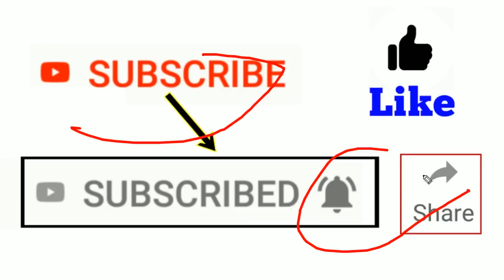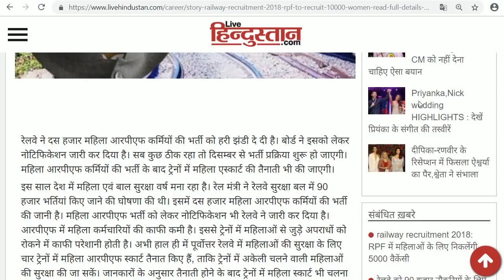Offical News आई ! दिसंबर से ही शुरू होंगे आवेदन || RPF New Vacancy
Source - LiveHindustan.com

Agar aap kisi exam ki tayari kar rhe hai to ye free test series aapke liye….

Free Test Series No 2…...

Free Test Series No 3…….

Free Test Series No 4…….

Free Test Series No 5……..

Free Test Series No 6……..